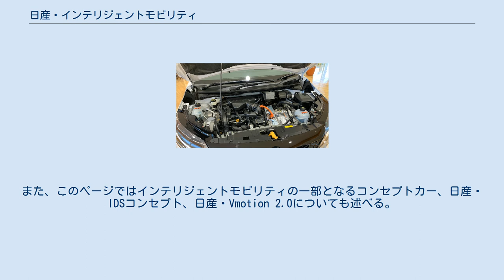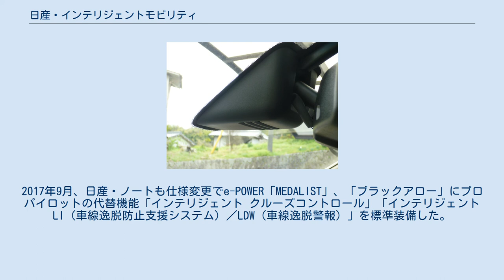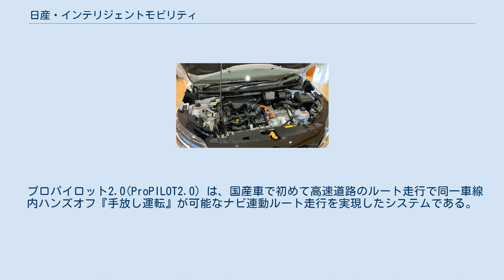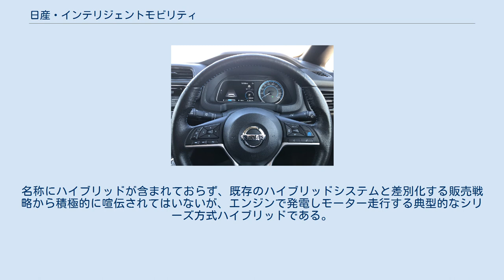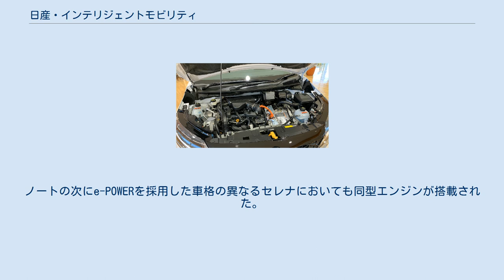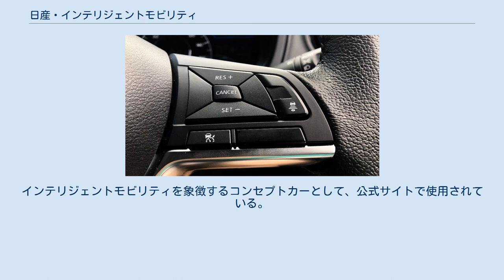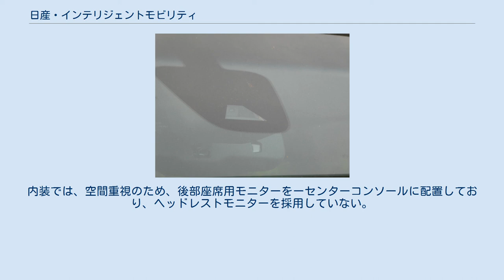日産・インテリジェントモビリティ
日産・インテリジェントモビリティ（NISSAN INTELLIGENT MOBILITY）とは、日産自動車の経営方針、及びその経営方針による装備の総称。
別名、「日産・インテリジェント・モビリティ」、「ニッサン・インテリジェント・モビリティ」。
また、このページではインテリジェントモビリティの一部となるコンセプトカー、日産・IDSコンセプト、日産・Vmotion 2.0についても述べる。
 インテリジェントモビリティは、2016年にジュネーブモーターショーによって発表された。
ゼロエミッションとゼロフェイタリティ(事故・不幸を減らすとの意)を進める内容であった。
そして、具体的に「電気自動車」の採用、「自動運転」の推進が挙げられている。
 単眼カメラ式のシステム (日産・セレナ) 単眼カメラ式のシステム(フロント)(日産・セレナ) エマージェンシーブレーキは、日産自動車が展開する衝突被害軽減ブレーキシステムの総称。
単眼カメラ、赤外線レーダー、ミリ波レーダーのいずれかで検知される。
 ステアリングスイッチ（プロパイロット） セレナ （2016年8月 - ） ステアリングスイッチ（クルーズコントロール） ノート e-POWER メダリスト （2017年9月 - 2020年11月） プロパイロット（ProPILOT）は、自動車専用道路のみで使用できる運転支援機能。
自動運転技術と明記しているが、一般的定義での自動運転となるSAEのJ3016でレベル3（特定の場所でシステムが全てを操作、緊急時はドライバーが操作）などの機能や技術稼働は無く、現実として同一車線において自動運転は出来ないレベル2（システムがステアリング操作、加減速のどちらもサポート）の段階である。
 2016年、日産・セレナに初搭載された。
2017年9月、日産・ノートも仕様変更でe-POWER「MEDALIST」、「ブラックアロー」にプロパイロットの代替機能「インテリジェント クルーズコントロール」「インテリジェント LI（車線逸脱防止支援システム）／LDW（車線逸脱警報）」を標準装備した。
 2019年3月に発表された2代目デイズ、三菱・eKワゴン、eKクロスに軽自動車で初めてプロパイロットが搭載された。
また、三菱ではMI-PILOT（マイパイロット）の名称を用いている。
 なお、NMKVを除くOEM先車種には搭載されていない。
 2020年11月に発表された3代目ノートでナビゲーションとの連動機能のナビリンクが日産としては初採用となる。
 プロパイロット2.0(ProPILOT2.0) は、国産車で初めて高速道路のルート走行で同一車線内ハンズオフ『手放し運転』が可能なナビ連動ルート走行を実現したシステムである。
 高速道路や自動車専用道路のみで、GPSが受信できないトンネル内、対面通行、合流地点、急カーブといった状況下では利用できない。
自動運転は出来ないレベル2の段階である。
 採用車種 スマート・ルームミラー ノート e-POWER メダリスト アラウンドビューモニター ノート e-POWER メダリスト インテリジェント ルームミラー（スマート・ルームミラー）は、2014年3月のジュネーブモーターショーで発表した。
 ルームミラーに液晶ディスプレイを搭載し車体後部に内蔵した高解像度カメラで映像を映し出す。
ミラー下部のスイッチで液晶ディスプレイとミラーの切り替えが可能である。
またインテリジェントアラウンドビューモニター（移動物検知機能付）の表示も可能である。
 ノート E13型 第2世代e-POWER エンジンルーム e-POWER（イーパワー）とは、2016年に行われた日産・ノート（E12型）のマイナーチェンジ時に登場したパワートレイン。
名称にハイブリッドが含まれておらず、既存のハイブリッドシステムと差別化する販売戦略から積極的に喧伝されてはいないが、エンジンで発電しモーター走行する典型的なシリーズ方式ハイブリッドである。
この事はニュースリリースの注釈で触れられており、量産型コンパクトカーへのシリーズハイブリッドの搭載は世界初としている。
 インテリジェントモビリティの提言の中の、インテリジェントドライビングにあたる。
このパワートレインを初採用した「ノート e-POWER」は、2016年11月の月間販売台数で第1位となり、日産自動車から販売された車種では日産・サニー以来30年ぶ...